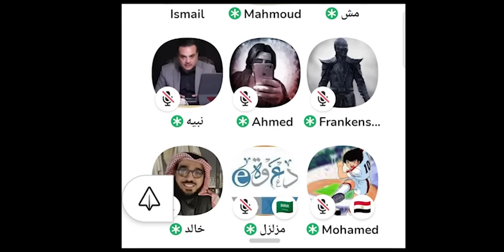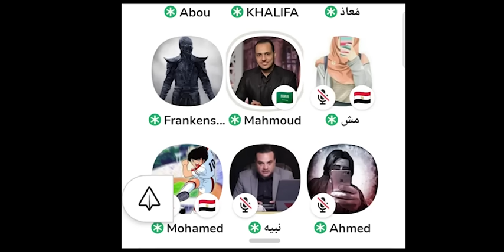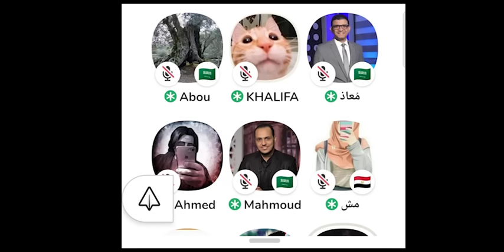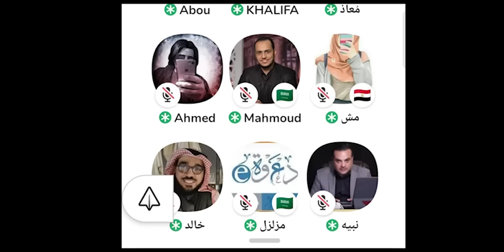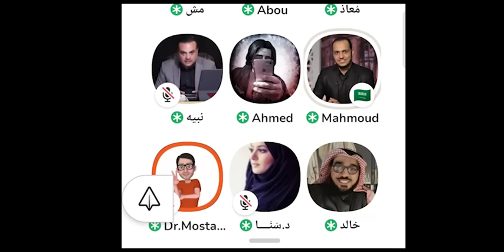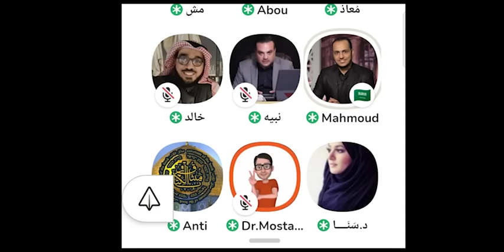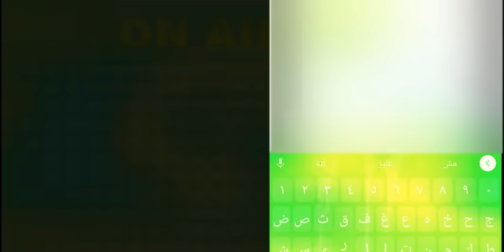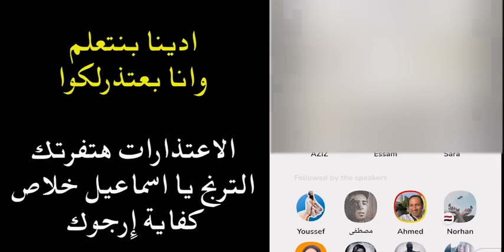مناظرة بين مسلم وعلماني "إسماعيل حسني" زميل سيد القمني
لدعم القناة عن طريق موقع باتريون من هنا :
ملحوظتين في غاية الأهمية:
صفحة محمود داود على فيسبوك

مناظرة بين محمود داود والعلماني اسماعيل حسني حول الشريعة والمرأة